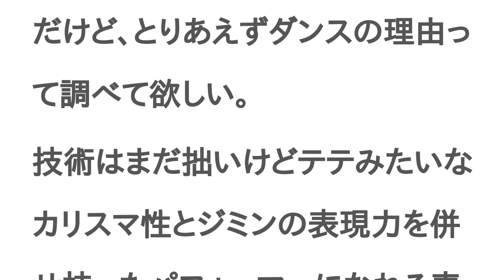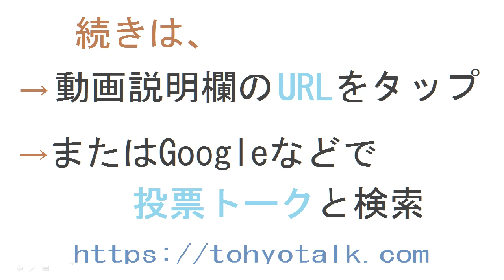BTSジミンと平手友梨奈はどっちがダンスの表現力が高い？【投票結果】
BTSジミン と 平手友梨奈 はどっちが ダンスの表現力が高い？というテーマの投票結果です。

てち！
ちむちむ！！
ちむ君ですね😜💗空手？習ってたって噂聞いてるんで、それもあるし、体の表現の仕方が上手いんデスよね☺️
てちもすごいよ
ジミンも平手友梨奈も大好きなんだけど、とりあえずダンスの理由って調べて欲しい。
技術はまだ拙いけどテテみたいなカリスマ性とジミンの表現力を併せ持ったパフォーマーになれる素質があると思う
BlackSwanヤバい...
あれは良い意味でヤバかったwwwジミナワールド
それな！まじであれは皆ヤバかった。
推し(テテ)まじでヤバかった。MVの中で何回も死んだｗｗ
確かにヤバイ！！だけど。。。ONも個人的にやばかった。。。
それ、わかる
どっちも
欅のエースからソロになってもすごい。
JMkっd
比べんでも分かるやろ！
赤ちゃんでもわかる。
猿でもわかりますよ。ハッハッハッハッ！
素敵だわ
すごくかっこいいわかります
ジミンに決まってる！
圧倒的ジミン🐥